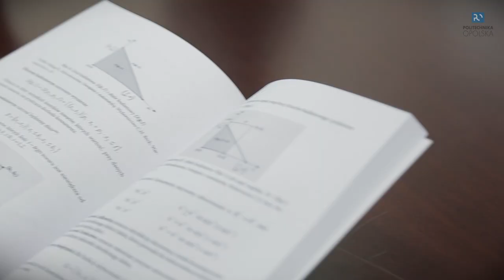Zapraszamy na kierunek administracja o profilu praktycznym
Zapraszamy na Wydział Ekonomii i Zarządzania